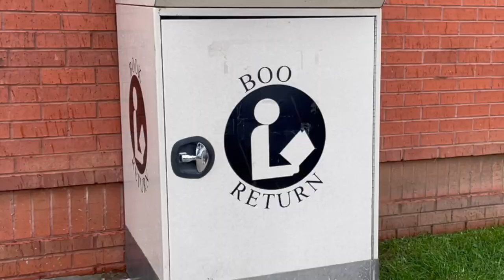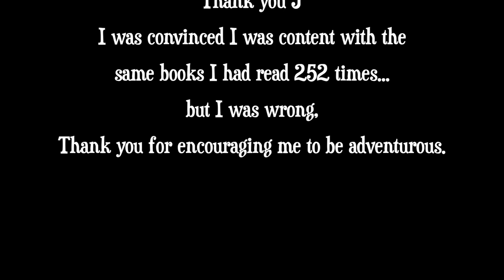Making the Hobbit Dress of my Dreams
So, SO many years ago I wished to make this dress. But I didn't.
Short story: perfectionism.
Longer story: you'll have to watch the video.